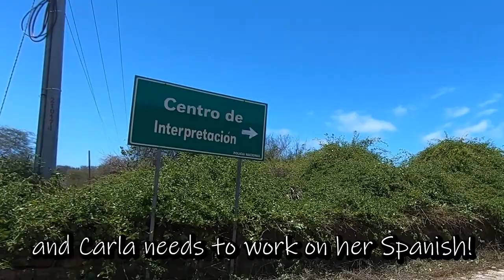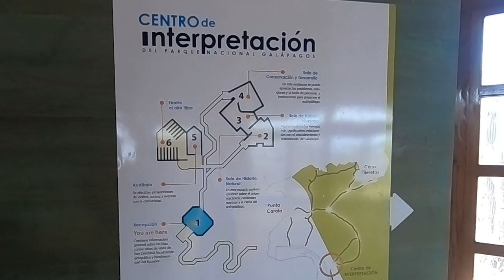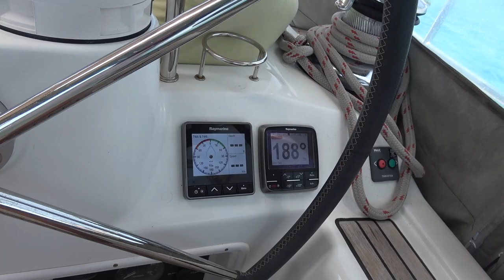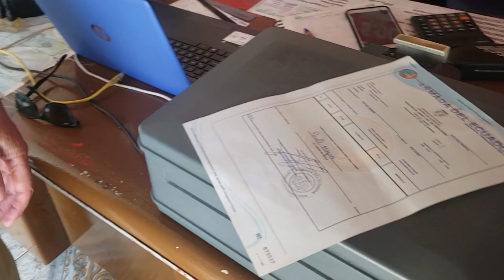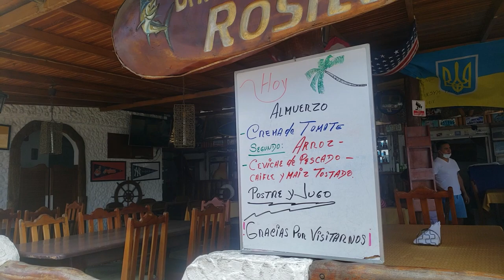Sailing Gargoyle Explores the Galapagos - Kicker Rock and San Cristobal Ep.25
What a week it has been on San Cristobal Island. First we take our snorkeling tour of Kicker Rock aboard the Cindy Sol and swim with sea turtles as well hammerhead sharks, rays and lots of fishes. After that we take a day to run errands in the local port including a trip to the hardware store. Then it is hiking time with trips to the interpretive center, local beaches and Darwin Bay. As we count down to departure for our second island stop, we experience yet another Raymarine Seatalk network failure. After getting back enough of the systems to allow us to proceed, we head back to town to claim our Zarpe and have one last meal at our favorite stop, Rosita’s.

Cheers,
Kevin & Carla